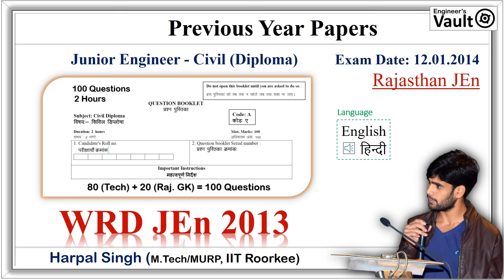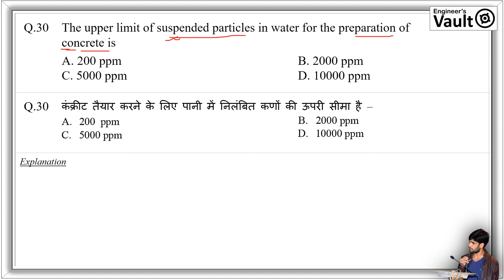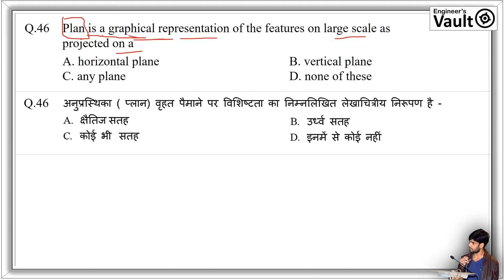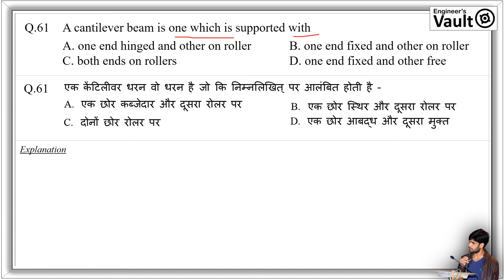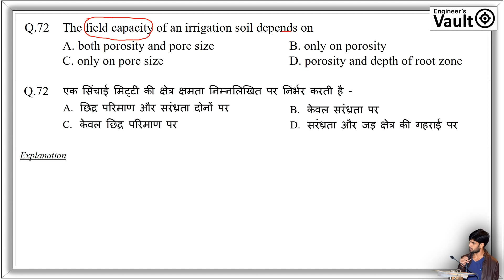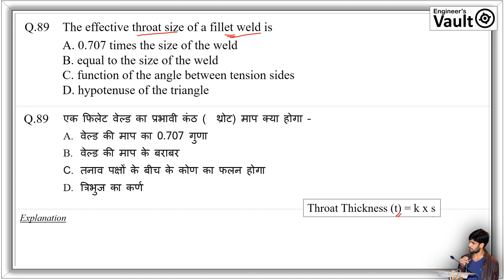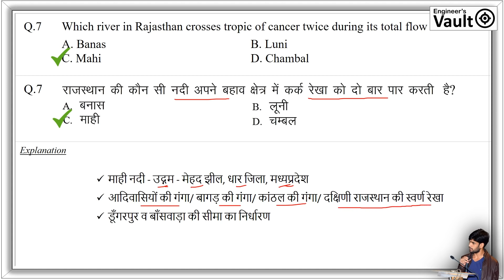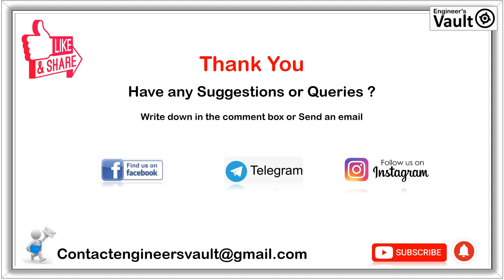Rajasthan WRD JEn (Civil) 2013 I Diploma I Paper Solution I Hindi & English I Previous Year Papers I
Rajasthan Junior Engineer (Civil) Water Resources Department (WRD) Examination 2013 was conducted on 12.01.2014. Two question papers - Civil (Degree + Diploma) are available which we will discuss one by one in different videos.

In this video, we will see WRD 2013 question paper Diploma which will be very helpful for both Degree/Diploma students who are going to write the Rajasthan JEn exam.

Keep Watching, Keep Learning .Namashkaar !!